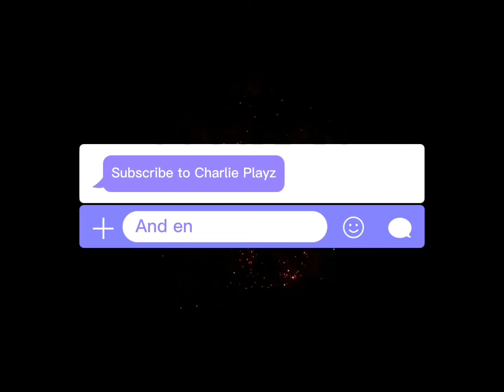My offer for a panda! (Adopt me)